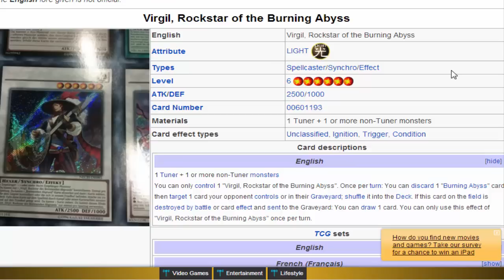DN Duel Commentary Episode 31: Bujin Harpies VS Burning Abyss Round 2 {feat. Stonzy}